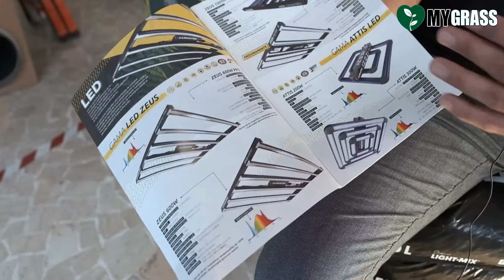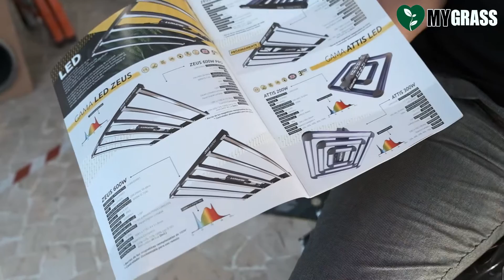Sub ENG/ESP - LED di NUOVA GENERAZIONE, CMH e BALLAST ELETTRONICI, LUMATEK ci presenta le novità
*LED - CMH - BALLAST ELETTRONICI e HPS*

Ciao a tutti growers, finalmente faremo un po' di chiarezza per quanto riguarda l'illuminazione nella coltivazione indoor, veramente molti gli argomenti trattati con @LumatekLighting.
Chi meglio di loro poteva raccontarci e spiegarci Led, CMH e alimentatori elettronici.

Una raccomandazione da parte di lumatek? Iniziare a pensare in micromoli *(PPF, PPFD)*
Buona visione!

*Avvertenza:* questo e tutti i video servono unicamente a fini informativi ed educativi. Noi non sosteniamo né incoraggiamo l'uso di droghe.

Via Evangelista Torricelli 26, Milano